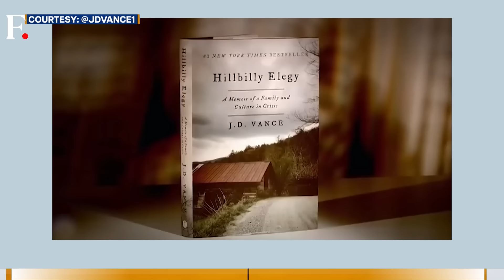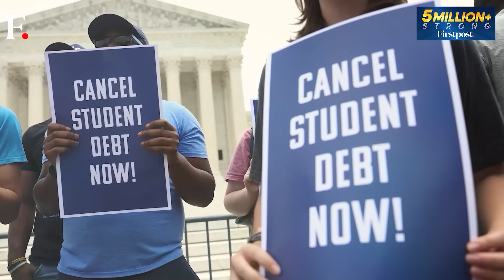Trump picks JD Vance as his Vice President Candidate | Vantage with Palki Sharma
Donald Trump has picked Ohio Senator JD Vance to be his vice-presidential candidate. Vance, a onetime critic of Trump, has proven himself to be a reliable loyalist in the last few years. What explains Trump's decision to pick Vance? What does he bring to the table? Palki Sharma tells you.

JD Vance | Vice President | Donald Trump | RNC | Republican National Convention | US Election | Joe Biden | Trump Shooting | Firstpost | World News | News Live | Vantage | Palki Sharma | News